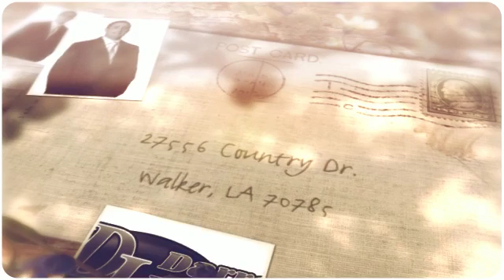27556 Country Dr